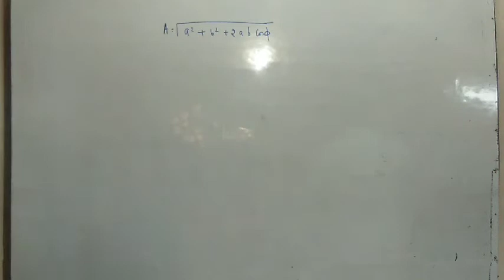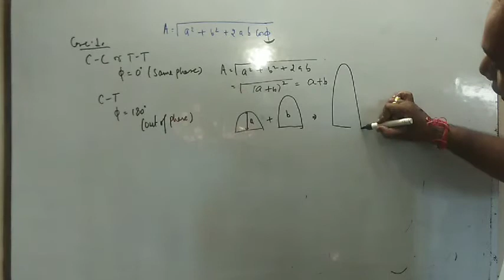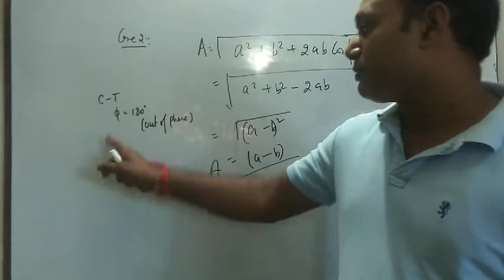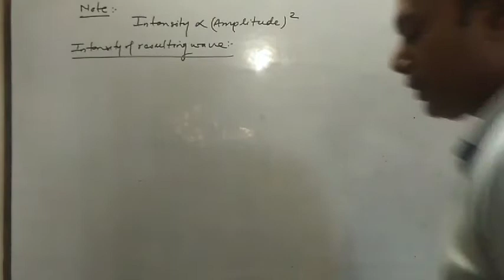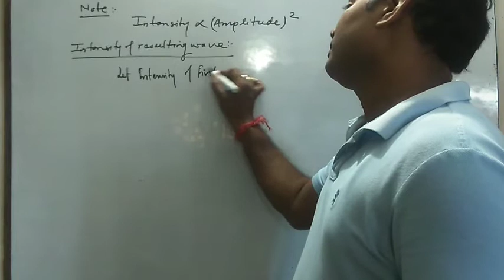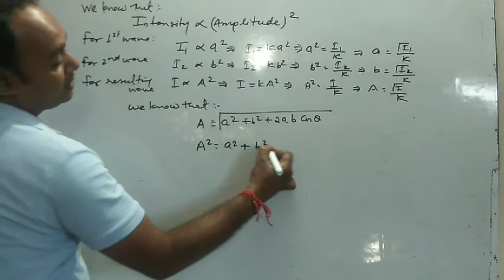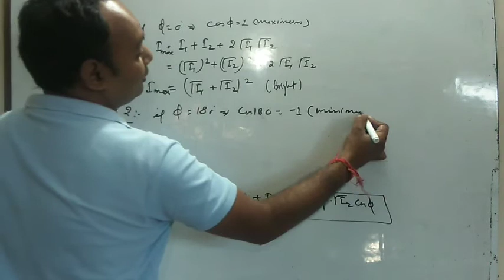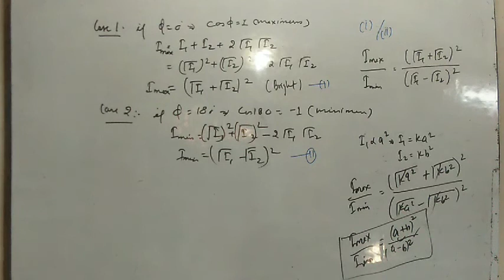Wave optics part 4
Intensity of resulting wave